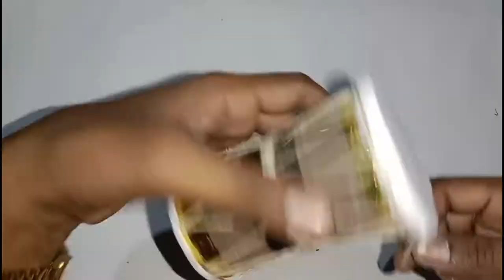How to make damaru with paper cup / Diy damaru craft / Disposable paper cup craft ideas damaru /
damaru craft ideas
paper cup damaru
damaru making
shivratri paper craft
craft